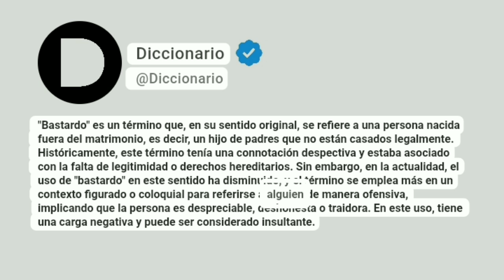Bastardo Significado En Español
"Bastardo" es un término que, en su sentido original, se refiere a una persona nacida fuera del matrimonio, es decir, un hijo de padres que no están casados legalmente. Históricamente, este término tenía una connotación despectiva y estaba asociado con la falta de legitimidad o derechos hereditarios. Sin embargo, en la actualidad, el uso de "bastardo" en este sentido ha disminuido, y el término se emplea más en un contexto figurado o coloquial para referirse a alguien de manera ofensiva, implicando que la persona es despreciable, deshonesta o traidora. En este uso, tiene una carga negativa y puede ser considerado insultante.